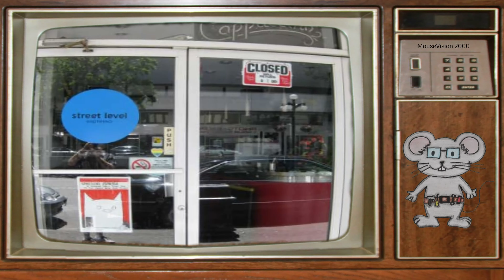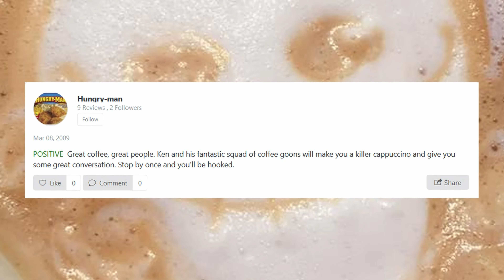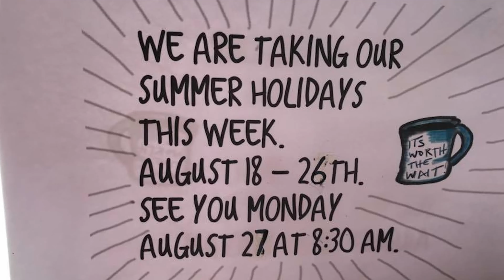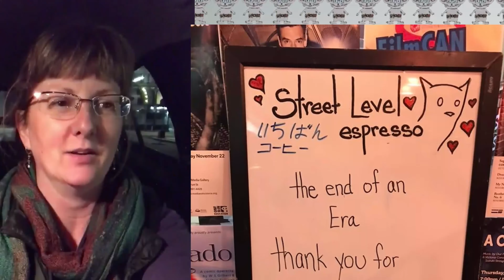Street Level Espresso, Victoria, BC in 4k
This coffee shop is located in the old Canada Permanent Mortgage location, in the Ritz Hotel building. As you can see that they didn't get all of the old Mortgage place. This is the old  Canada Permanent Mortgage location looking to the back of the building. This is looking to the front doors in the spot where the coffee shop is located is where they had what looks to be an office.

Street Level Espresso is a long established espresso bar serving roasted beans, Melinda's Biscotti, and other idems. Location on Fort Street, close to Douglas Street, has a very high pedestrian traffic.

They have been in business for sevel years. As you look though all of her posts and reviews, it seams like they have several costumers that were pleased. Then they had a lot of construction in front of business that keeped people away from coming inside. She said in one of her facebook posts the following.

"Really??? Still the Fences are up?
Business has been dismal since they busted open the last piece of sidewalk.
I even asked the mayor and council to hold off until the fall to let us make a little money.
When will it be finished??
Many of you know the construction has taken a toll on our business. We are looking at reducing hours."

Then during vacation she put business up for sale on August 22, 2018.

The road work looks like it was very damaging to her business. It also looked like she was moving into politics about the same time.

There should be a better way to do things.

That sounds like power wants to stay in power. Could be wrong I don't know the local rules, i'm sure someone will fill me in the comment section.

cloakcoin:CBs9HooP6g2u1y4pFJdWdaiaeBV1b7x8Xe